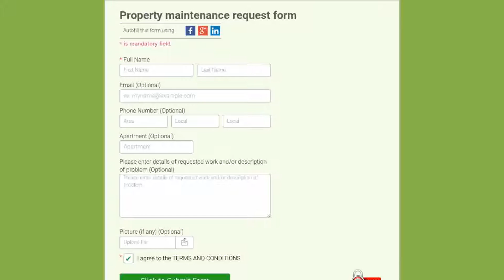Other Templates | Property maintenance request form - template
Automate your maintenance requests using this template. Get all requests in one place within your email. If needed it can be
automatically forwarded to the right person or even pushed into a 3rd party ticketing system.

 Do you need a form which does not fall into any of our pre-defined categories? Dont worry, we have lots of other templates you can
choose from. Use our search feature to find out if we have what you need. If you find a form that’s good for you as-is, simply
select and publish. Within less than a minute it's yours, up and running! What If i want to modify the template and give it a
different look? You can use the template as is, or add and remove elements as you find necessary. Feel free to use the form with
other themes out of our list, or make your own layout changes, add your colors, logo, etc. How do I add advanced features to the
template? You can easily enhance the template with some of our advanced features: payment options, advanced logic, chat, or
Optimization. How do i get the submitted data? By default you will be getting all submissions directly to your mailbox. You can
easily customize these emails from within our form builder. Furthermore, you can use our built-in integrations to push your data
into other services of your choice. E.g. you can collect all submitted surveys in a document or spreadsheet within your google